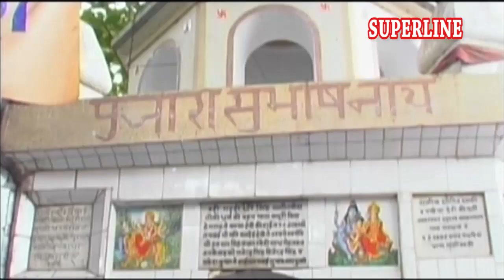Jai Baba Ki Bole Ja | Latest Haryanvi Dada Kesarmal Bawri Bhajan | Superline Video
Song:  Jai Baba Ki Bole Ja

Singer: Satpal Rohtiya & Rajbala

Label - Superline Music